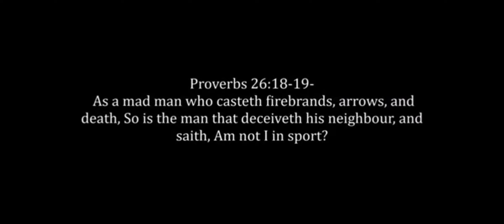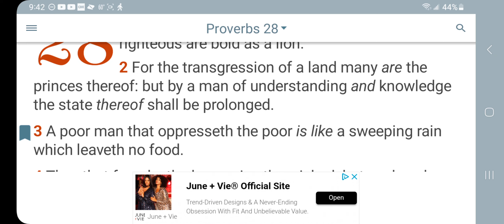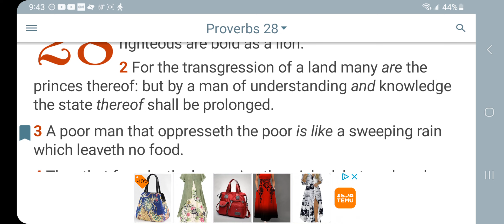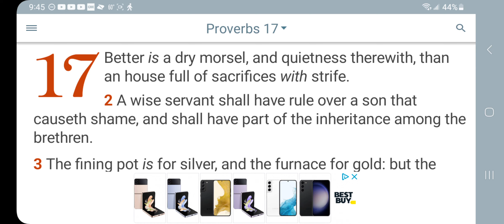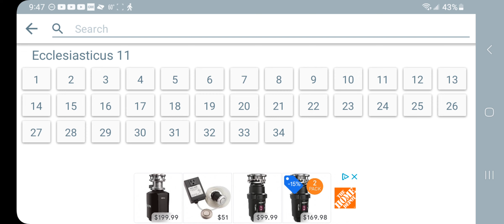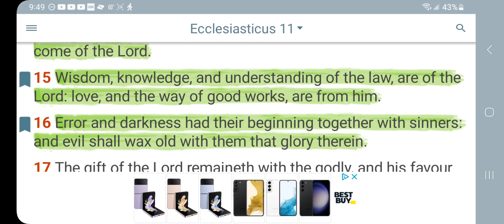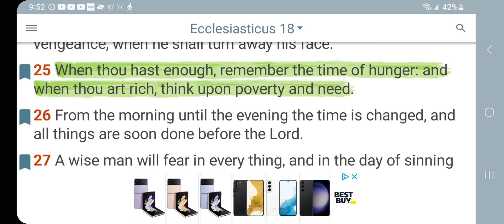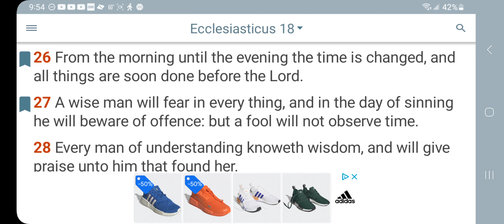This is a Wicked Nigg@ Right here!!!!!!!